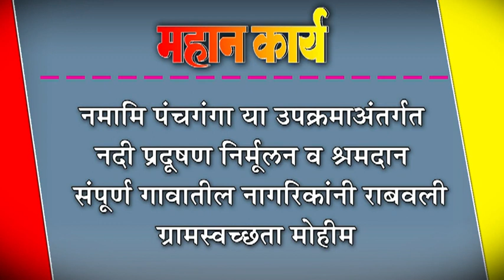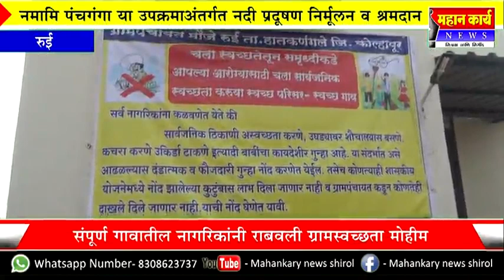नमामि पंचगंगा या उपक्रमाअंतर्गत नदी प्रदूषण निर्मूलन व श्रमदान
नमामि पंचगंगा या उपक्रमाअंतर्गत नदी प्रदूषण निर्मूलन व श्रमदान : संपूर्ण गावातील नागरिकांनी राबवली ग्रामस्वच्छता मोहीम